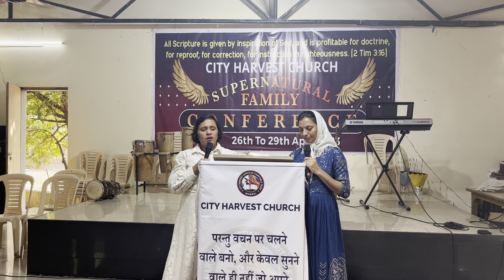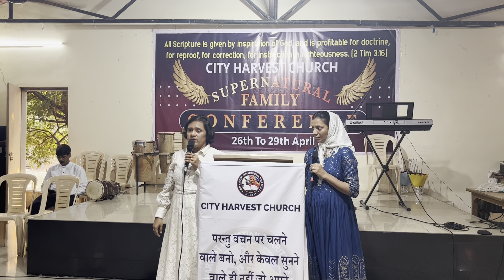“Who is Jesus”, English-Hindi, message by Sister. Philomeena Dsouza.